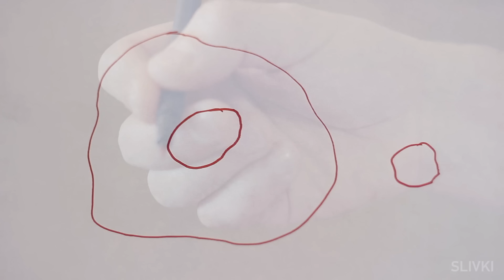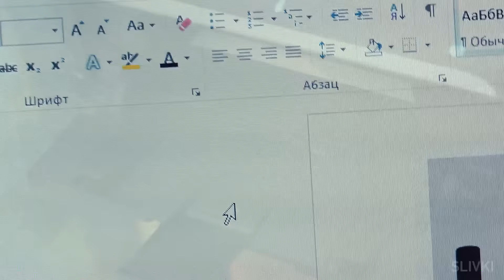10 ЛАЙФХАКОВ КОТОРЫЕ ИЗМЕНЯТ ВАШУ ЖИЗНЬ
10 хитростей которые упростят вашу жизнь.